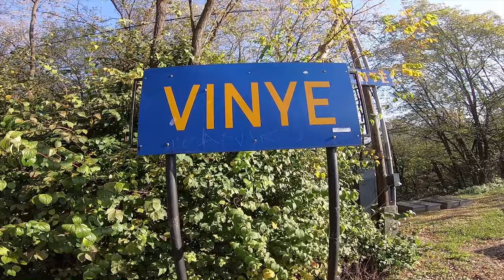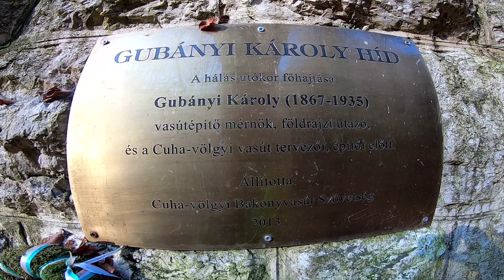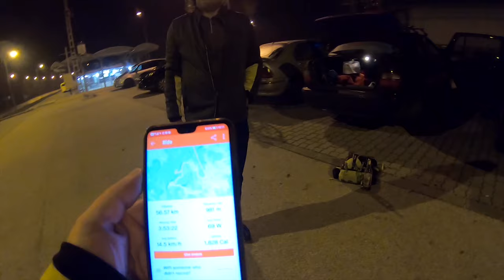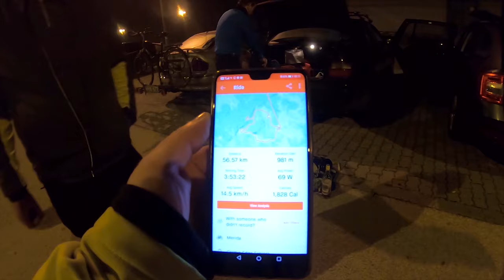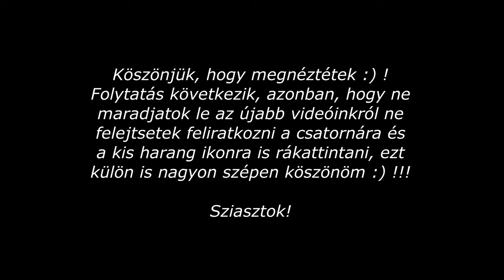Bakonyi kerékpártúra 2.-rész / Zirc - Vinye - Cuha szurdok - Zirc - Kőris-hegy - Zirc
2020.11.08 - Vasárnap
A mai napon azaz a Bakonyi kerékpártúránk második napján csatlakozott hozzánk Schumi ( Németh Attila ) és Steni ( Steinherr József ) és ezennel  együtt kalauzolunk el benneteket a Cuha patak völgyéből egészen Kőris-hegyig. Soha nem feledhető élményekkel és emlékekkel gazdagodhattunk ezen a napon is itt a csodálatos Bakonyban ami csak úgy tündökölt az ősz színeiben. Tartsatok velünk és jó szórakozást kívánunk Nektek filmnézés közben :) !
Köszönet a bakonynánai szállásadónknak is, nagyon jól éreztük magunkat és aki keresi az Bakonynánán " Akácfa apartman-mobilház " -ként megtalálja, ajánljuk mindenkinek :)
Ne feledjétek, hogy a túra folytatódik így ha tetszett a film, kérlek, hogy iratkozzatok fel a csatornára, hogy a közeljövőben is értesülést kaphassatok kisfilmjeink megjelenéséről, ezt külön is nagyon szépen köszönöm :) !!!  -  Sziasztok!!!

A videóban lévő zene
További információ
Hirdetésmentes zenehallgatás a(z) YouTube Premium termékkel
Dal
Jump (2015 Remaster)
Előadó
Van Halen
Album
Jump
Writers
Alex Van Halen, David Lee Roth, Eddie Van Halen
A YouTube számára engedélyezte:
WMG (a következő lemezkiadó nevében: Warner Rhino Off Roster-Audio); PEDL, LatinAutorPerf,
UNIAO BRASILEIRA DE EDITORAS DE MUSICA - UBEM, Abramus Digital, ASCAP, LatinAutor - Warner Chappell, UMPG Publishing, SOLAR Music Rights Management,
LatinAutor - UMPG, CMRRA, Warner Chappell, UMPI, LatinAutor - ACODEM – 20 zenei jogvédő egyesület

További információ
Dal
Children (Dream Version)
Előadó
Robert Miles
Writers
Roberto Concina
Just Entertainment, SME (a következő lemezkiadó nevében: Dbx Records); Warner Chappell, ASCAP, PEDL, CMRRA, AMRA,
BMI - Broadcast Music Inc., LatinAutorPerf, UNIAO BRASILEIRA DE EDITORAS DE MUSICA - UBEM, LatinAutor - Warner Chappell,
Kobalt Music Publishing, Soundreef Ltd, BMG Rights Management (US), LLC – 14 zenei jogvédő egyesület

További információ
Dal
Szerelemvonat
Előadó
Demjén Ferenc
Album
A szabadság vándora
Rebeat Digital GmbH (a következő lemezkiadó nevében: R+R Bt./Exkluzív Music); UMPG Publishing – 15 zenei jogvédő egyesület

"Take Me Home Country Roads" cover by Warleyson Almeida and Emily Hastings - Tribute to John Denver

További információ
Dal
Lily Was Here
Előadó
Candy Dulfer
Writers
Dave Stewart
SME (a következő lemezkiadó nevében: Ariola); CMRRA, Sony ATV Publishing,
LatinAutorPerf, LatinAutor - UMPG, BMI - Broadcast Music Inc., UMPG Publishing, UMPI,
UNIAO BRASILEIRA DE EDITORAS DE MUSICA - UBEM – 10 zenei jogvédő egyesület